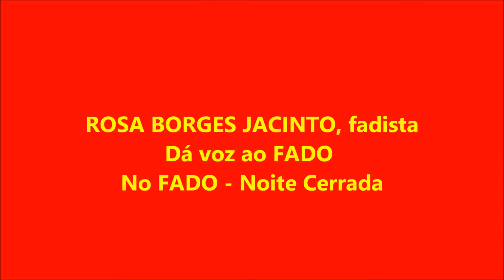ROSA BORGES JACINTO, NOITE CERRADA